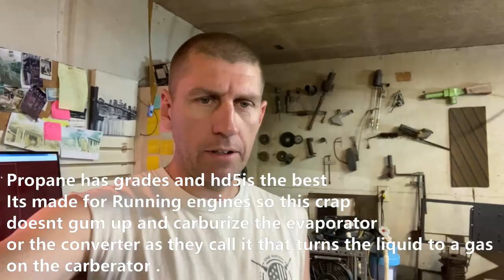Oil in Propane ? Torch ignitor stop working ? RV ruined ? House burn down ?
So Nobody seems to have any clear answer regarding oil in propane , is it Heavy Ends ? Plasticizer leaching from houses ?